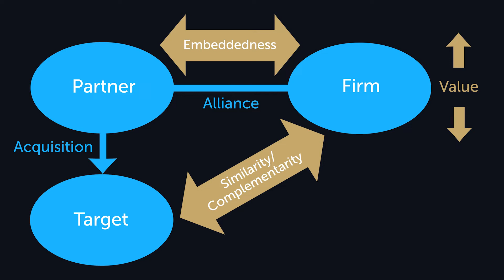How Does a Partner’s Acquisition Affect the Value of the Firm’s Alliance with That Partner?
Video abstract for "How Does a Partner’s Acquisition Affect the Value of the Firm’s Alliance with That Partner?" by Dovev Lavie, Randi Lunnan, and Binh Minh T. Truong published in the Strategic Management Journal (2022).